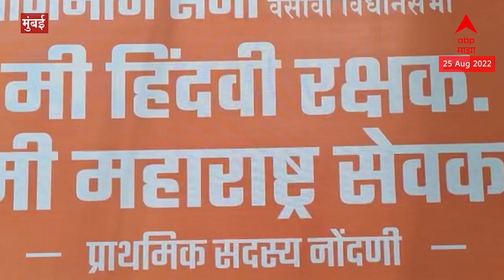Mumbai : मनसेच्या सदस्य नोंदणी अभियानास सुरुवात; वर्सोव्यात जोरदार प्रतिसाद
Video Credit : Producer - Sudhir Kakde | Editor - Vivek Sudhakar Shinde